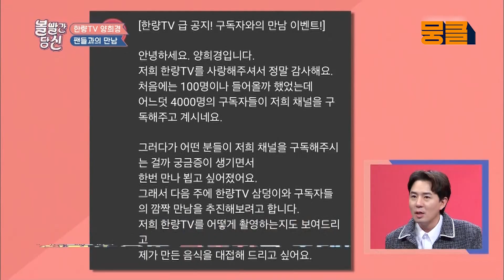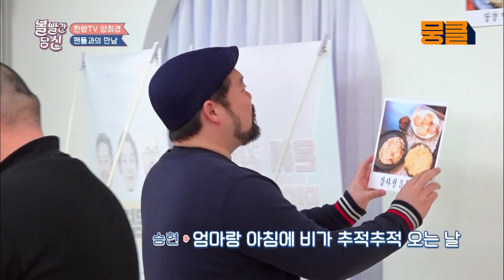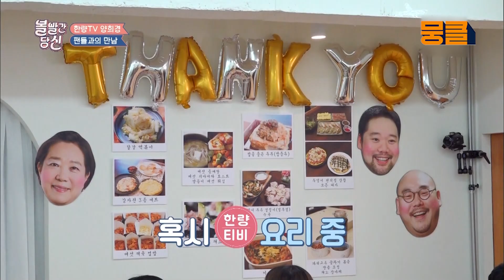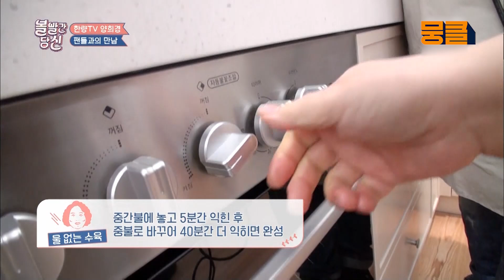구독자 초대!🥰 팬들 앞에서 맛있~는 음식 요리🍖🍗 [볼 빨간 당신🤭 EP17]┃KBS 190129 방송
구독자 초대!🥰 팬들 앞에서 맛있~는 음식 요리🍖🍗

*　볼 빨간 당신은 매주 목요일에 만날 수 있습니다😊

프로그램 속 뭉클한 내용과 함께 하고 싶다면